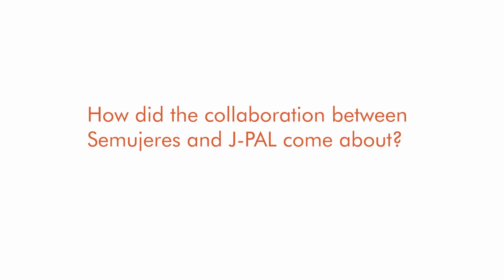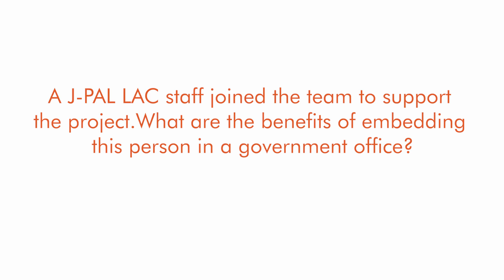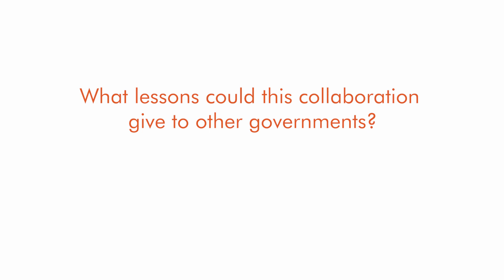Partner Voices: J-PAL LAC government partnerships experience to reduce intimate partner violence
Since 2020, J-PAL LAC has been collaborating with the Mexico City Women's Secretariat (SEMUJERES) to reduce intimate partner violence and prevent femicide. In this video, Dulce Colín, General Director for Gender Equality at Mexico City's Government, explains how the partnership was accomplished and gives invaluable insights about this collaboration. Learn some lessons on this collaboration from our partner's vision.

Learn more about our government partnerships in Latin America and the Caribbean